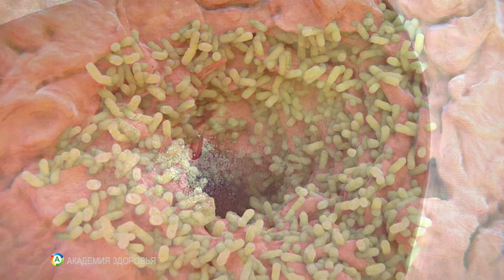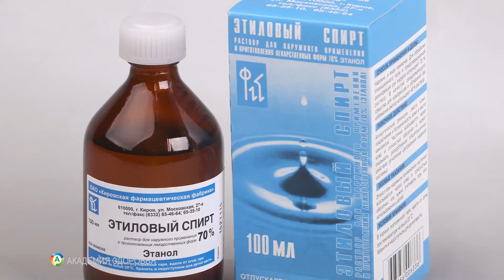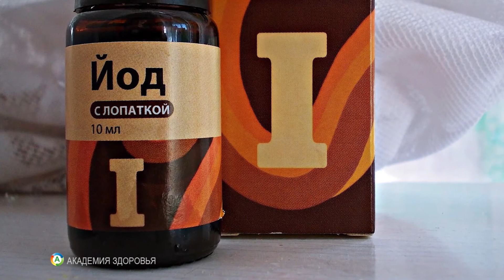Как узнать, какое насекомое вас укусило? Полное руководство!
В этом видео мы расскажем, как определить, какое насекомое вас укусило! Узнайте о характерных признаках укусов различных насекомых, их возможных последствиях и способах первой помощи. Мы поделимся полезными советами, чтобы вы всегда были готовы к встрече с непрошеными «гостями». Не дайте укусам испортить ваше лето — смотрите наше полное руководство и оставайтесь защищенными!

 0:00 Начало
 0:31 Блохи
 0:50 Клопы
 1:23 Муравей
 1:46 Мошки
 2:14 Оленьи мухи
 2:41 Комары
 3:11 Пчелы и осы
 3:33 Шершень
 4:00 Овод
 5:12 Клещи
 5:38 Как вытащить клеща

Dragonfly - Quincas Moreira
Species - Diamond Ortiz
Stranger Danger - Francis Preve